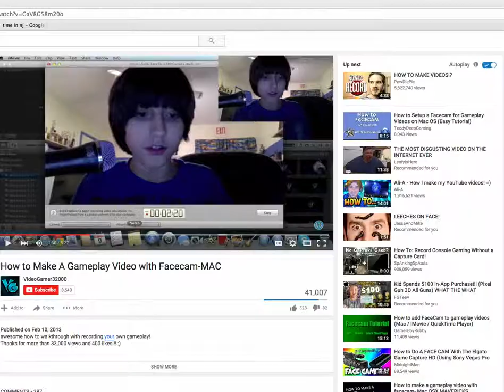TF2 Episode 2 | Fish Slap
YOU JUST GOT FISH SLAPPED